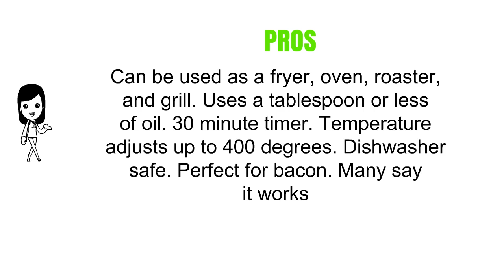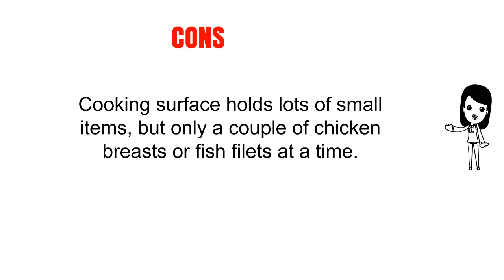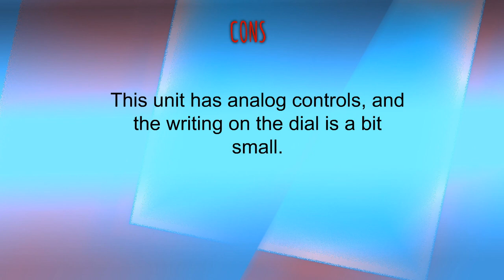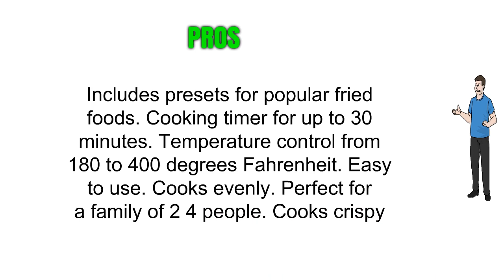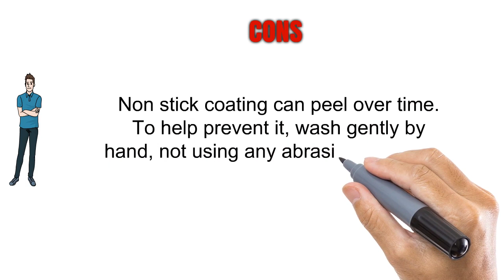3 Best Air Fryers Under 100 - Air Fryers Under 100 Reviews of 2018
3. Cozyna SAF-32 Digital Air Fryer Touchscreen (3.7QT) with 2 Airfryer Cookbooks and a Skewer Rack Accessory
2. Secura Electric Hot Air Fryer Extra Large Capacity Air Fryer and additional accessories; Recipes and skewers accessory set (4.2Qt)
1. GoWISE USA 3.7-Quart Programmable 8-in-1 Air Fryer, GW22611